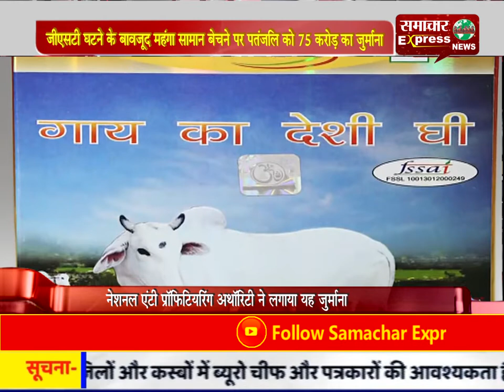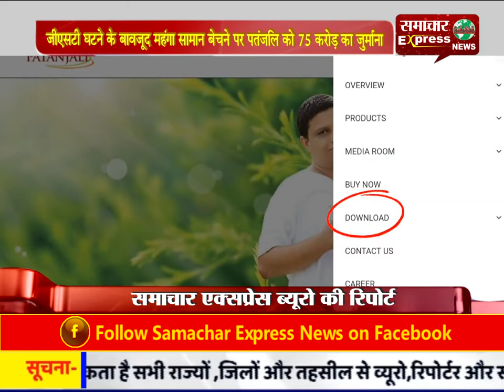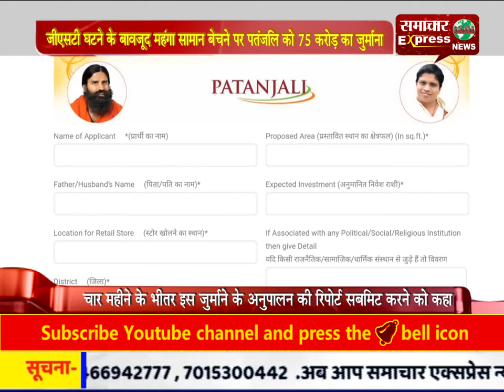जीएसटी घटने के बावजूद ग्राहकों को महंगा सामान बेचने के लिए पतंजलि पर लगा 75 करोड़ का जुर्माना